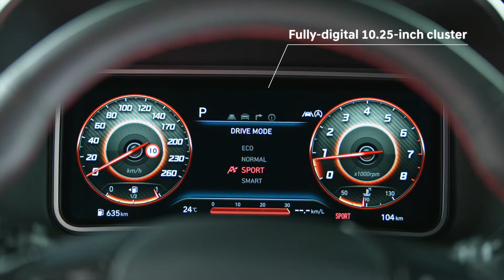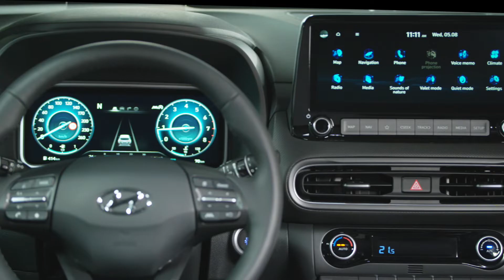HYUNDAI KONA & KONA N LINE 2020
Η Hyundai ανανεώνει αισθητά το επιτυχημένο μικρό SUV της που αποκτά νέο εμπρός μέρος και πιο σπορ έκδοση N-Line